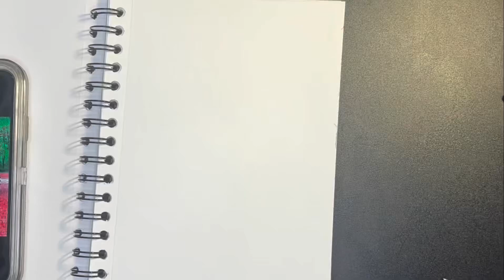I drew Ye’s Tank in ballpoint pen